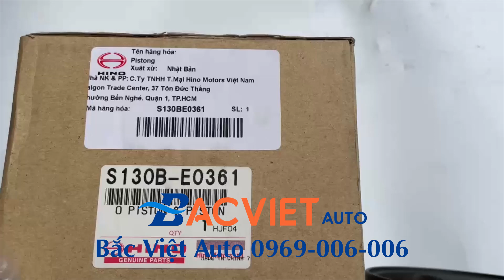Piston hơi HINO 700 động cơ P11C chính hãng